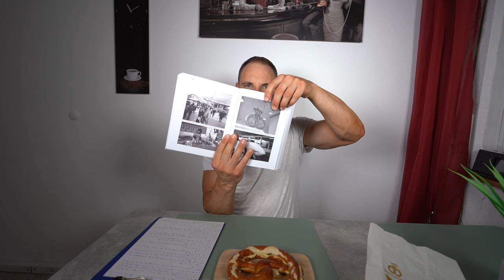🥨Brezelkönig🥨 Rezept zum Glück🍀 von Stephan Bosshard / Book Review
Überall in der Schweiz sieht man die Stände vom Brezelkönig. Doch wer steckt hinter dem Unternehmen und wer hat das Unternehmen gegründet. Diese Frage hat sich mir öfters gestellt. Und als dann ein Kollege mir sagte das es über den Gründer eine Dokumentation gibt, begab ich mich sofort im Internet auf die Suche. Dabei sties ich auf die Biografie von Stephan Bosshard, dem Gründer vom Brezelkönig. Diese habe ich mir sofort bestellt und durchgelesen. Das ist auch der Inhalt dieses Videos :)

Das Buch gibt es hier zu kaufen